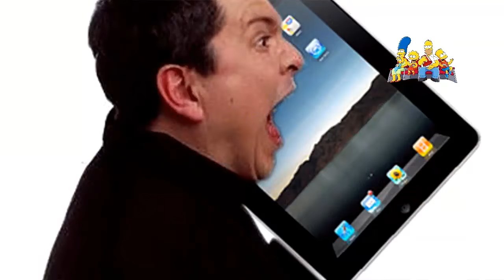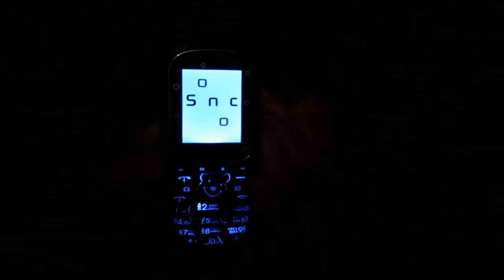ОБЗОР ТЕЛЕФОНА SONOC C 113 ОТ DJ MITIKA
КАНАЛ КИТАЙ УДИВЛЯЙ
Мой канал КИТАЙ УДИВЛЯЙ посвящён обзору и экспериментам над товарами из Китая с AliExpress. А также Весёлым ТОПам и теме, что купить из Китая.

На своём канал КИТАЙУДИВЛЯЙ я делаю ролики на такие темы: Топ 10 товаров из Китая c aliexpress, товары за 1 доллар, обзор товаров из китая, распаковки товаров с алиэкспресс, что купить в Китае.